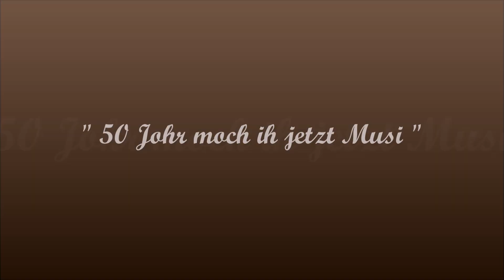50 Joahr (Jubiläumsaufnahme)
Am 1.Mai 1970 durfte ich das erste Mal mit der "Werks und Marktmusik Trieben" musizieren.Damals unter Kapellmeister "Charly Baumann"und Obmann" Sigi Zandl".Danke an Hans Weissenbacher für seine Geduld beim Klarinettenunterricht.Ab 1973 wurde mit Tanzmusik begonnen und bis heute weitergepflegt.Ich hoffe es geht noch lange Zeit !!!